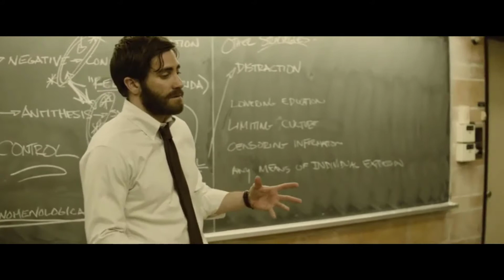Enemy - Escena clase de historia, dictaduras.